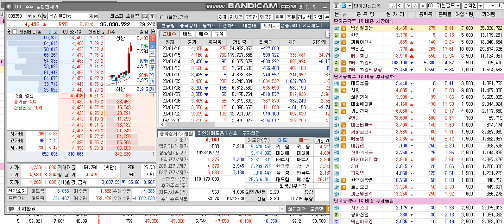남선알미늄 & 한창 & 까뮤이앤씨 & 윌비스 & 메가엠디 &에이치엘비 & 에이치엘비생명과학 &200116 0945★소름돋는 실전매매★